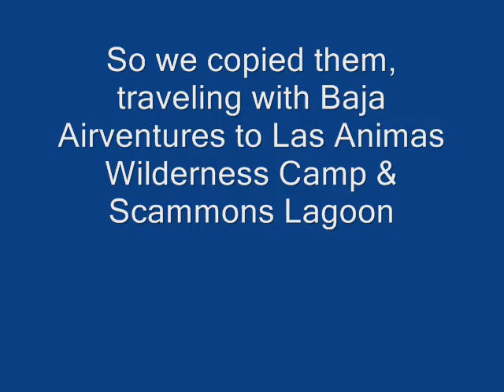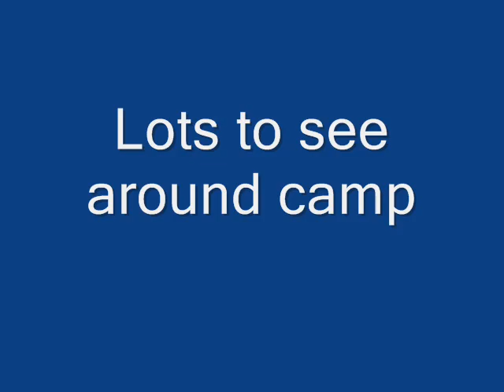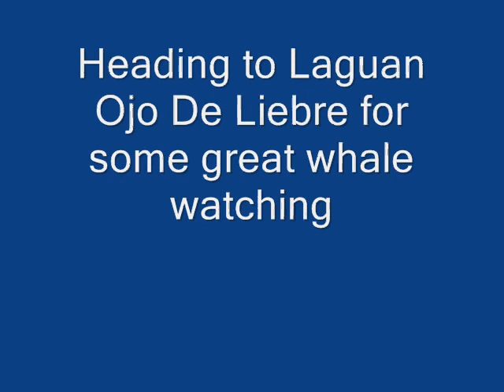Best of Baja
Whale watching trip with Baja Airventures to Scammons Lagoon & wildlife watching at Las Animas Wilderness Retreat